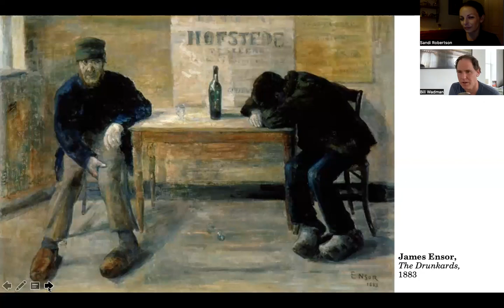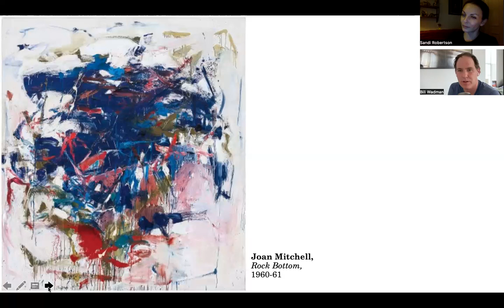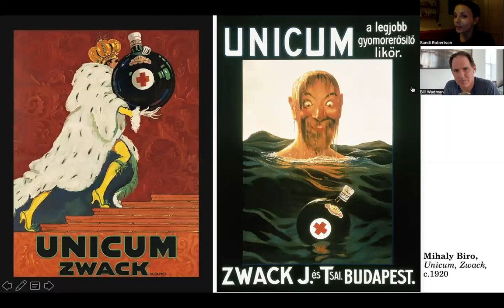Speaking of Seeing: Top Toper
From the quietude of his painting, Les Pochards, James Ensor's drunkards occupy a poignant position. Their pose, the implication of their poverty, their class, and their future, is something that feeds our imagination in a subtle yet powerful way. How much do we realise that alcohol plays into our understanding of so many of our social values, of wealth, gender, and politics? Photographer Bill Wadman and I discuss the biases of drinking, through the work of Ensor, and also the great Abstract Expressionist Joan Mitchell - herself an apparently rampant drunkard. We look at the beautiful and dark advertisements by Mihaly Biro, the Hungarian master of the poster and propaganda, questioning whether life is better or worse off with the demon drink.
With many thanks to Bill for his ongoing support of the Speaking of Seeing project.